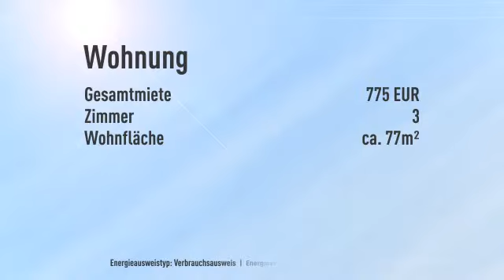Liebe auf den ersten Blick !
Objektnr.: RM0078
Informationen zum Energieausweis:
Energieausweistyp: Verbrauchsausweis
Endenergiebedarf: 134.5kWh/(m²*a)
Heizungstyp: Zentralheizung
wesentliche Energieträger: Gas